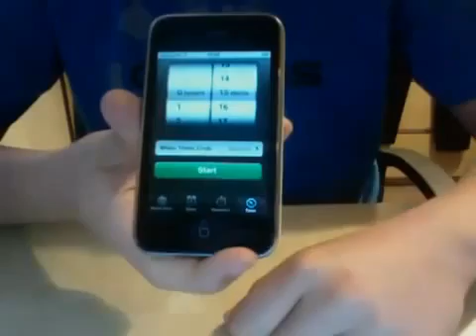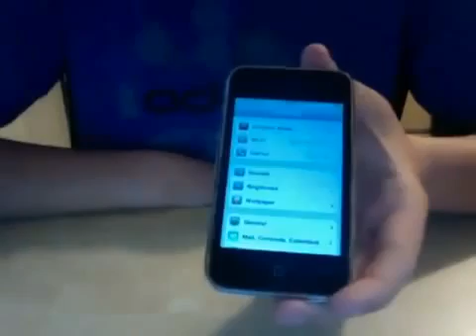Unlock iPhone firmware 4.0 beta - NEW update - 18 April 2010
Unlock iPhone OS 4 Beta on iPhone 3G with ultrasn0w

Just Fill The Surveys and Get The Download Link

The following step by step guide will help you jailbreak your iPhone 3G ONLY (for now) on iPhone OS 4 Beta.
Step 1: Download iPhone OS 4 Beta for iPhone 3G.(link given below)

Step 2: Update to this latest firmware file: iPhone1,2_4.0_8A230m_Restore.ipsw

Step 3: Start redsn0w 0.9.5 and point it to the original iPhone OS 4 Beta firmware for iPhone 3G to proceed.

Touch on Edit and then on Add. You will be prompted to enter a url source . Type and

touch on Add Source.
Step 4: Now select Install Cydia and click Next.

Step 5: Now make sure your device is both OFF and PLUGGED IN to the computer before you click Next.

Step 6: Connect your device in recovery mode by pressing the Power and buttons continuously.

At this stage you will be presented with a screen where you will have to quickly hold Power button and then while holding

the Power button, you will now have to hold Home button too. Now after few seconds release Power button but keep

holding Home button until installation begins.

Step 7: Sit back and enjoy while redsn0w will do all the rest for you. Once done, your iPhone 3G will restart automatically

and you will find it jailbroken with iPhone firmware version 4.0.

You will now notice that Cydia has a blank white icon. Youll also notice that Cydia has no sources. Go to the Sources

panel and add repo. Now restart your phone and you should see the regular standard Cydia

logo now.

Fuzzyband has been upgraded to support the latest baseband 05.13.03 in iPhone OS 4.0 Beta. The following instructions will

only help downgrade iPhone 3G which is currently on iPhone OS 4 Beta with 05.13.03 baseband and older bootloader 05.08.

If your iPhone meets the above criteria, you can then use the latest version of Fuzzyband which supports iPhone 4.0 Beta to

downgrade your 05.13.03 baseband to the older 04.26.08. Once you have downgraded your baseband, you can then use ultrasn0w

to unlock your iPhone on iPhone 4.0 firmware. Heres how you do it.

Step 1: To downgrade your baseband from 05.13.03 to 04.26.08, you must first jailbreak your iPhone 3G running firmware 4.0

Beta by following the step by step guide posted here.

Step 2: Once you have jailbroken your iPhone, Go to Cydia on your iPhone and Search for Fuzzyband and then install this

application.

Step 3: Start Fuzzyband app and touch on Downgrade button to downgrade your Baseband from 05.12.01 to 04.26.08.

How to Downgrade iPhone OS 4.0 Beta 05.13.03 Baseband with Fuzzyband

application.

Step 4: You should now be able to perfectly unlock your iPhone 3G using the latest version of ultrasn0w

Description: iPhone OS 4 3G

iPhone2,1_4.0_8A230m_Restore.ipsw

Description: iPhone OS 4 Beta

firmware 3.1.3 iphone applications jailbreak 3gs 3.1.3 firmware working with prrof iphone applications best iphone

applications of all time working with proof top iphone applications blackl ra1n cydia applications wireless all cell phones

hacks and cracks games serials keygen unlock iphone best and free apple iphone applications working for free free iphone

applications free cydia free blackra1n firmware latest jailbreak march 2010 updated snowbreeze pwnage tools for free cydia

applications jailbreak new baseband 15.12.01